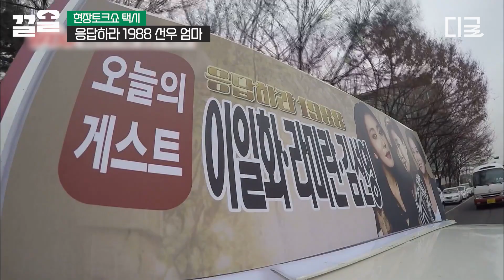[현장토크쇼택시] 일타스캔들에서 잊지 못할 명연기 펼친 김선영🧡 어떤 캐릭터든 찰떡같이 소화하는 배우